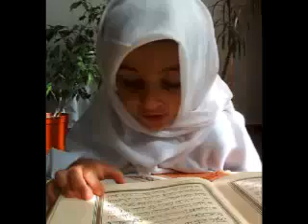This is my hijab.mp4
I AM A QUEEN!

Oh Muslim Women, Don your veil's

Be safe from the glares of Na Mahram males!

Oh Muslim Mother, protect your beauty, guard your chastity

Draw over you the jilbaab that conceals completely!

OH My Muslim sister, The women of the west are not the best

Darkness is their dress, no light do they possess

Oh Muslim Women,You are a queen within your home

On the streets, for all to view you do not roam

Oh Muslim Mother,with Jannah as your aim and Imaan as your weapon

Stand tall, be proud , you're a believing woman!

Oh my Muslim sister,Let them mock, let them jeer,

it's all that they do!

You have what they do not ,

and that is the fear of Allah within you

I am Muslim women, let me say it aloud

I bow my head, lower my gaze and and remain in my protective shroud!